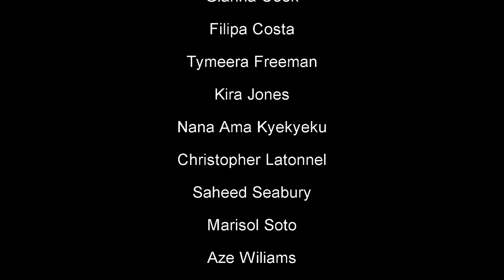Newarkulture: The Problems Facing Newark / Trailer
The first episode, centered on homelessness, will be released in one week.

Newarkulture is a docu-series which explores many of the problems facing the city of Newark, New
Jersey. It is broken up into 4 episodes: Homelessness, Immigration & Xenophobia, Education, and Environment & Art. The series covers everything from the lack of resources available to the homeless to the detention center for immigrants in Newark; from the educational disparity between schools to the dangers facing the environment.

Follow our Instagram: @Newarkulture